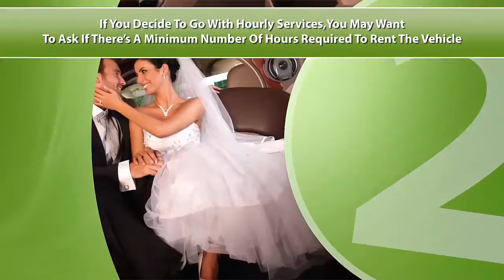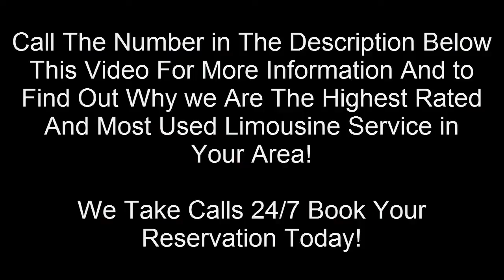Best Limousine Wine Tasting Tour Designated Driver Service Sonoma CA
Reliable Expert Lincoln Limo Driver Napa County California
Description  Best Limousine Wine Tasting Tour Designated Driver Service Sonoma CA